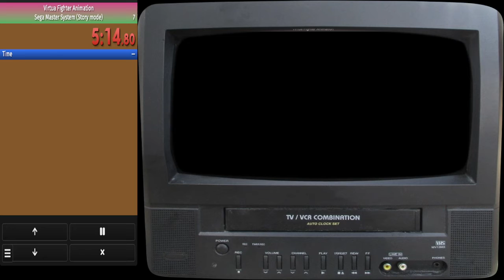Virtua Fighter Animation (Sega Master System) Speedrun | Story | 5:14.80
eh why not lol